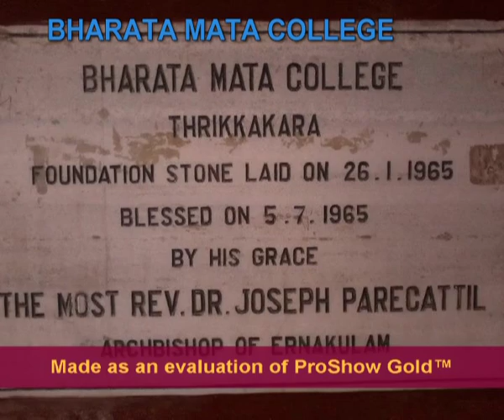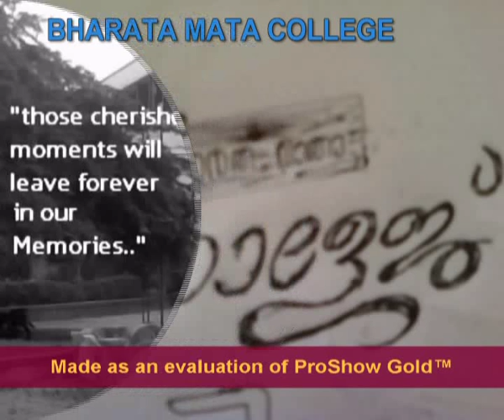BHARATA MATA COLLEGE VIDEO